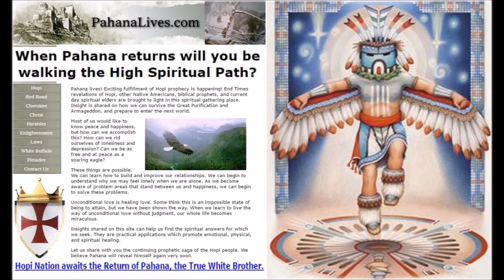The Pahana - Torah Codes Reveal.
Torah Codes reveal the identity of the Pahana (White Brother) at the time of Standing Rock protests.